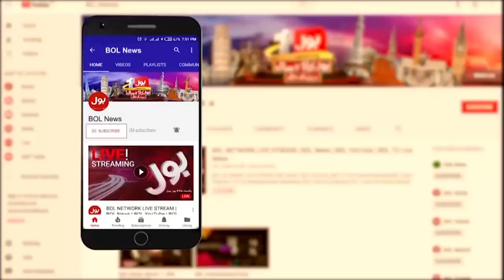Lahore Mein Banners Ki Siasat Urooj Par | News Headlines at 3 PM | Kia Agla PM Shehbaz Sharif Honge?